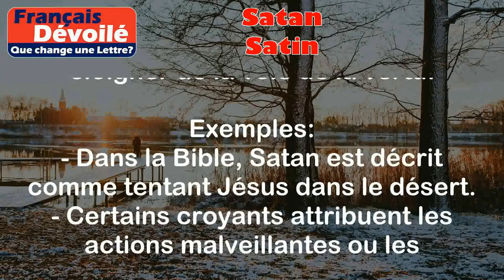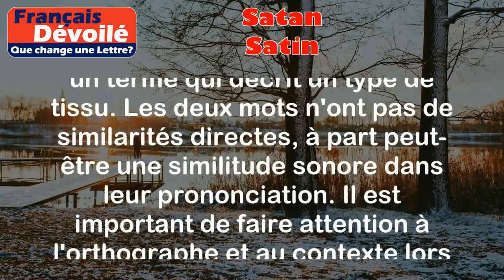Satan et Satin (Une Lettre)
Satan:
Le mot "Satan" fait référence à une figure diabolique dans les religions abrahamiques, notamment dans le christianisme. Satan est souvent considéré comme un être maléfique, un ennemi de Dieu et un séducteur des humains pour les éloigner de la voie de la vertu.

Exemples:
- Dans la Bible, Satan est décrit comme tentant Jésus dans le désert.
- Certains croyants attribuent les actions malveillantes ou les influences négatives à l'influence de Satan.

Satin:
Le mot "Satin" désigne un type de tissu lisse et brillant, généralement fabriqué à partir de soie ou de fibres synthétiques. Le satin est souvent utilisé dans la confection de vêtements élégants, de linge de lit ou de décoration d'intérieur.

Exemples:
- Elle portait une robe en satin pour la soirée.
- Les draps en satin donnent une sensation de douceur et de luxe.

Différence:

La principale différence entre "Satan" et "Satin" réside dans leur signification et leur utilisation. "Satan" est un terme religieux qui fait référence à une figure diabolique, tandis que "Satin" est un terme qui décrit un type de tissu. Les deux mots n'ont pas de similarités directes, à part peut-être une similitude sonore dans leur prononciation. Il est important de faire attention à l'orthographe et au contexte lors de l'utilisation de ces mots pour éviter toute confusion.